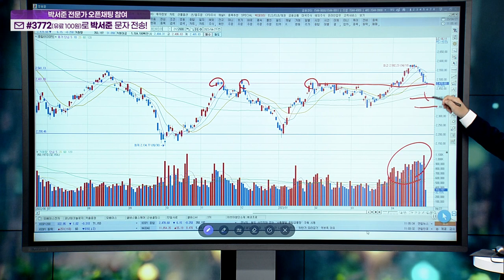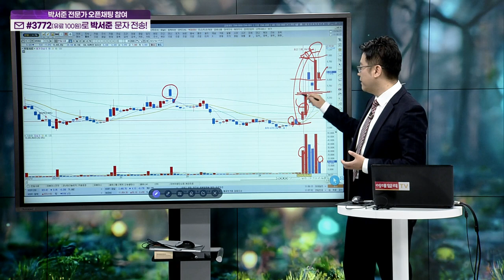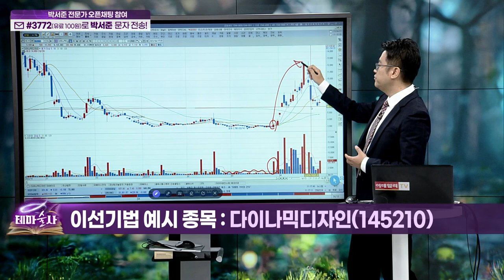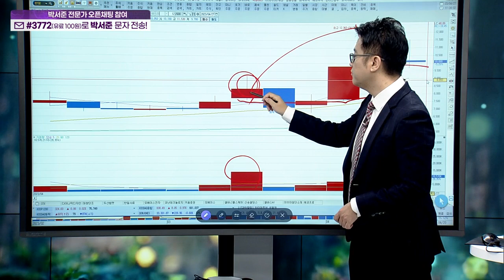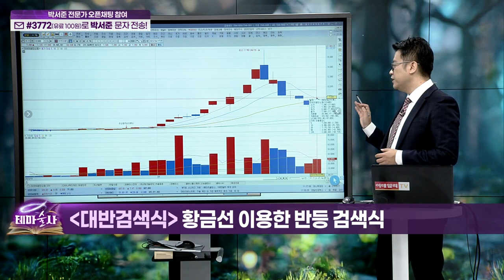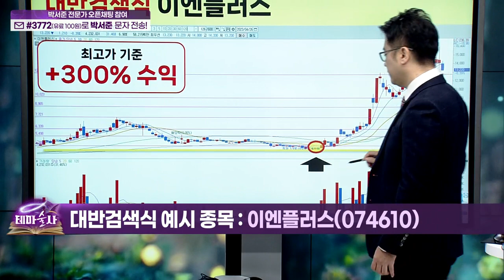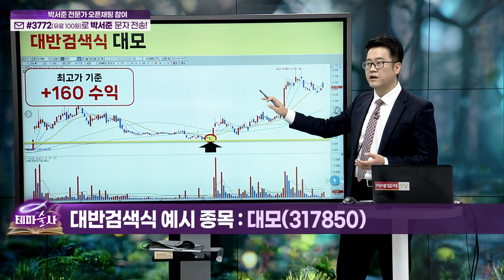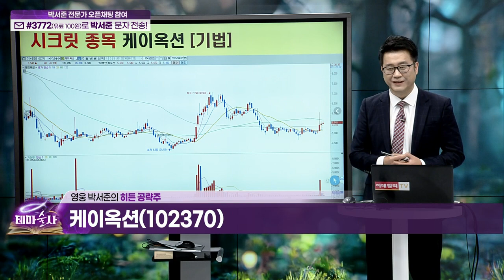테마술사 34회_(20230427)